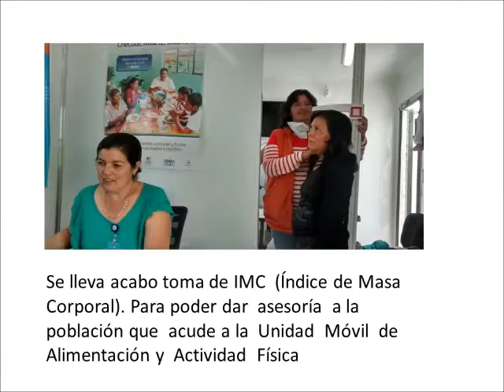Puebla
Video preparado con fotografías proporcionadas por Puebla con motivo del Día Mundial de la Salud 2016: Apura el paso. Gánale a la Diabetes, visite la página del DMS 2016 de la OPS/OMS México